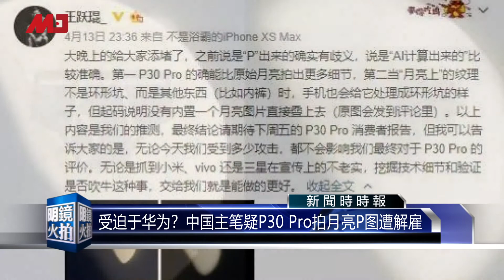受迫于华为？中国主笔疑P30 Pro拍月亮P图遭解雇｜新闻时时报（201904022）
中国北京网媒“爱否科技”一名主笔王跃琨，在微博上发言，表示在使用华为P30 Pro 拍摄月亮时，图片上会显示出一些不应该存在的细节，证实自动拍月亮是使用了 AI 算法，并非是像单反那样直接拍成的，爱否科技日前发表声明，批评王跃琨提出“华为对月亮照片进行算法优化的行为是一种造假”，说法“严重错误”，也给整个行业造成了不良影响”，决定责令他删除所有相关微博，并且实时解雇王跃琨。